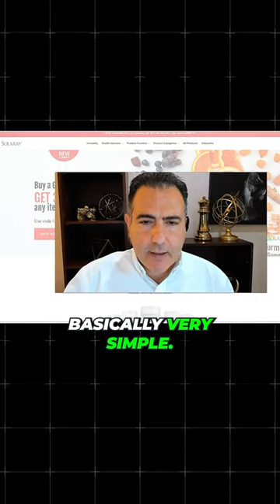Earn $1K with Pinterest Affiliate 2023: Quick Guide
Discover how I leverage Pinterest Affiliate Marketing 2023 to maximize affiliate returns and how you can too. From beginner tactics to advanced strategies, this guide is your roadmap to affiliate success in 2023.
🔥 In This Video You Learn:
Pinterest Strategies for 2023
✅ About Mark Daniells: Dive into the world of online earnings with me. From affiliate marketing and blogging to SEO and PPC strategies, I've got you covered. Unleash the power of social media marketing and tools to make your online venture thrive.